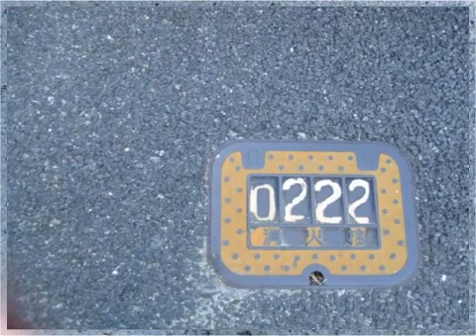甲子園:三重県勢59年ぶり決勝進出~つボイノリオ 2014-08-25